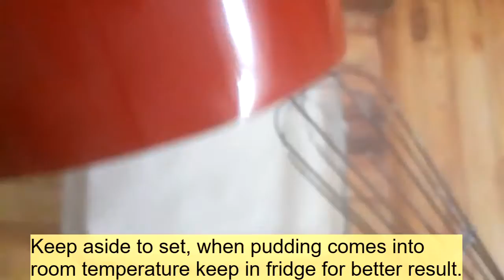How to make Coconut Pudding // Tender Coconut Pudding//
Tender coconut pudding is a delicious dessert recipe for any occasion . Can easily go with your Christmas party. Make a coarse paste of coconut, so in every bite you can get a crunchy coconut taste.
 Main Ingredients:
Tender coconut 1 whole
Milk 500ml
China grass
Fresh cream
Saffron
Pomegranate to garnish
Desiccated coconut